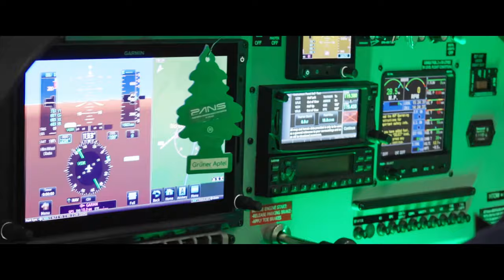Święta w Centrum Studiów Inżynierskich PANS w Chełmie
Jesteście ciekawi jak wyglądają przygotowania inżynierów do Świąt Bożego Narodzenia?
Jeśli tak, to obejrzyjcie film stworzony przez pracowników oraz studentów Państwowej Akademii Nauk Stosowanych w Chełmie.

Realizacja: B | K Produkcja
Scenariusz i reżyseria: Kamil Bańka & Przemysław Król
Montaż: Kamil Bańka & Przemysław Król

Wystąpili:
JM Rektor prof. PANS dr hab. inż. Arkadiusz Tofil

Natalia Iwanicka
Paweł Jarosz
Kamil Bańka
Ireneusz Usydus
Łukasz Pawlas
Wojciech Gałan
Kamil Sabarański
Dawid Ostrowski
Robert Tatara
Józef Dziedzicki
Michał Klimczuk

ELEKTROTECHNIKA
Piotr Sacharczuk
Dariusz Lubelski
Damian Romaniuk
Adrian Oleinic
Bartłomiej Porzycki

MECHANIKA I BUDOWA MASZYN
Wiktoria Warzecha
Radosław Połubok
Sergio Vizgalin

BUDOWNICTWO
Weronika Skubisz
Karol Klimczuk
Jakub Trus

Get Rockin' Around The Christmas Tree by Brenda Lee and over 1M + mainstream tracks

License ID: QLngwmk9nvE